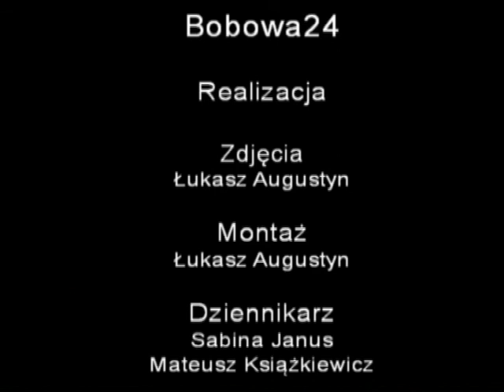Bobowa24.pl - BB, czyli Bobowa vs Białoruś